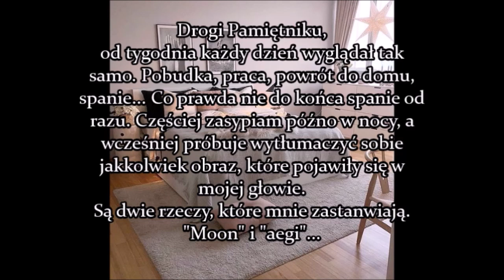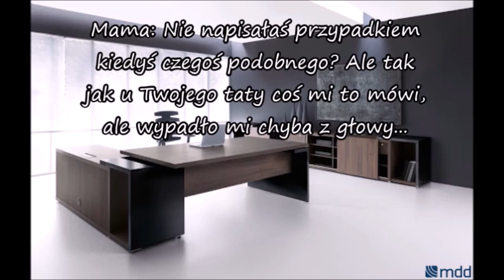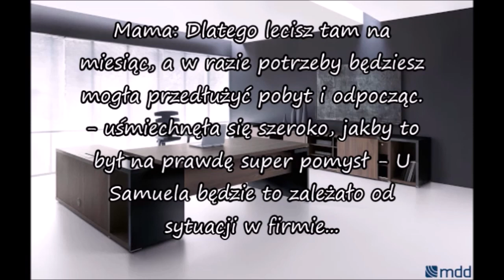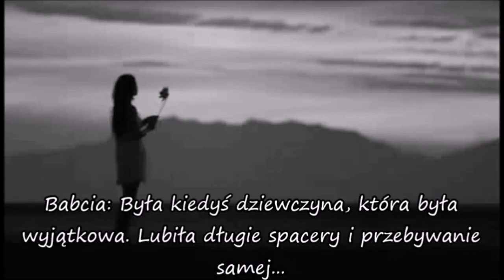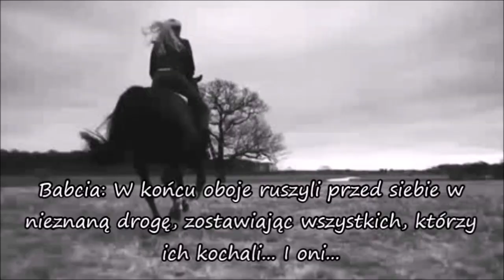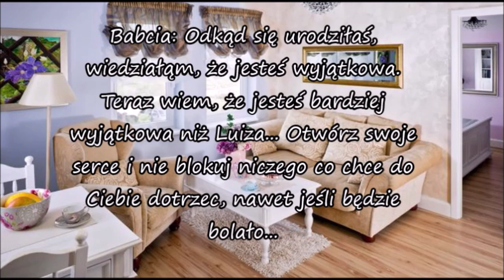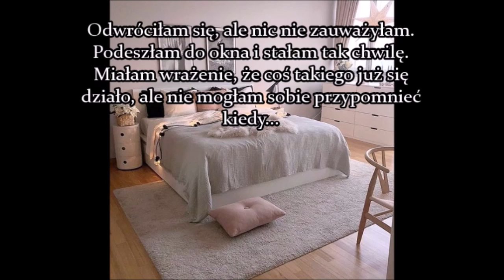Suga/Yoongi - I will always remember you cz. 3 || Drugi sezon || BTS Imagine PL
Kochani po wczorajszych komentarzach, w których dowiedziałam się, że powiadomienie o kolejnym filmie na moim kanale Was cieszy, nie mogłam zrobić nic innego niż zrobić Wam małą niespodziankę i wstawić kolejny odcinek! :D
Następny na pewno będzie w sobotę, nie wcześniej, a teraz dziękuję Wam za komentarze i łapki w górę, motywujecie mnie tak bardzo, że planuję zrobić mega niespodziankę dla Was na zakończenie tej serii, ale do tego jeszcze "długa" droga !